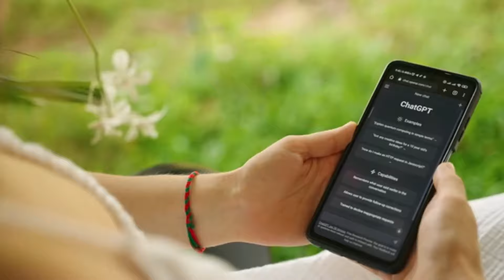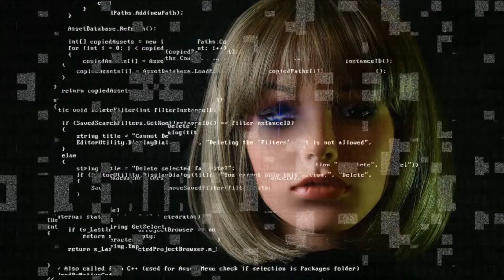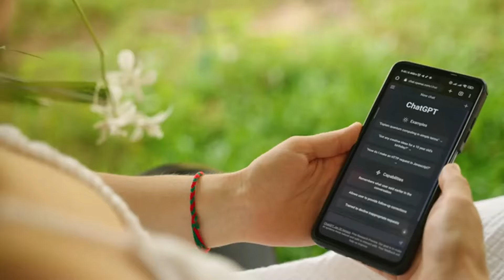🤖La Inteligencia Artificial👨‍💻Generativa y su🦾Impacto en el Futuro del Trabajo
En este video analizamos cómo la inteligencia artificial generativa está transformando el futuro del trabajo, los nuevos desafíos éticos y las oportunidades que presenta. Descubre cómo la IA está impactando en nuestras vidas y qué habilidades serán necesarias en esta nueva era tecnológica. Ideal para quienes buscan comprender cómo la IA influye en el ámbito laboral y la creatividad humana.

00:00 Introducción
05:13 Evolución y Crecimiento
11:17 Impacto Laboral
17:21 Desafíos Éticos y Sociales
24:02 Conclusión

, comentar y darle me gusta, además de apoyar en el botón de gracias disponible para aportaciones económicas. También disponible:

Muchas Gracias por tu Atención y Colaboración

⛔️Queda prohibido reproducir, copiar, distribuir, publicar, transmitir, difundir, o en cualquier modo explotar cualquier fragmento de este video sin la autorización previa por escrito del canal RdArium. El cual tiene la exclusiva para la explotación comercial del contenido de este video.